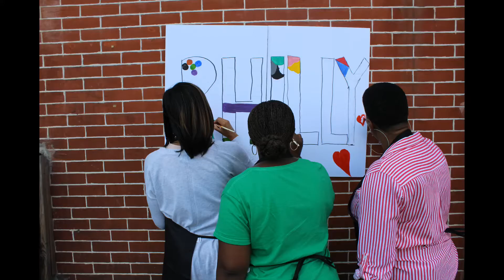Expressive Illustrations Part 2 Recap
Live paint and Sip, painting reveal, performances, good and more. Created by Edgard Zayas